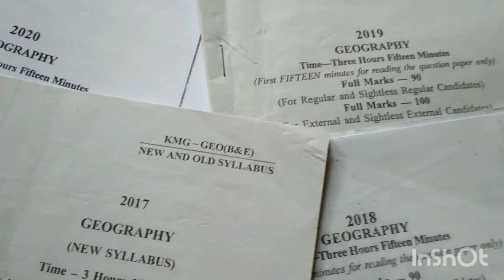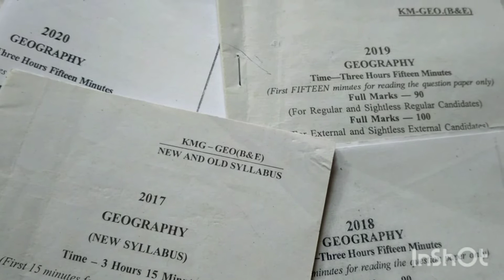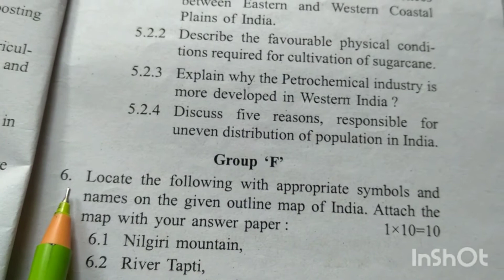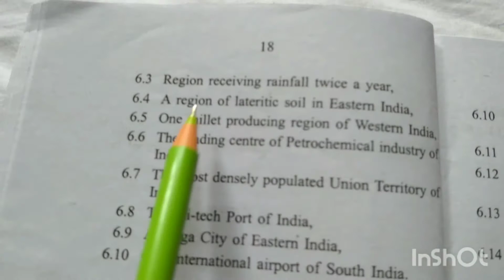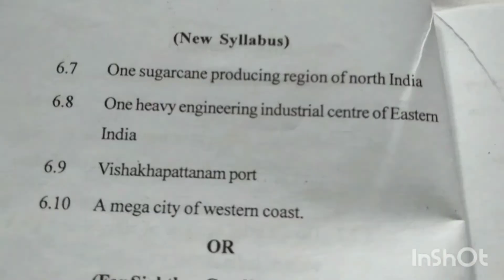madhyamik 2022 geography map pointing/class 10 geography map pointing 2022 wbchse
life science class 10 chapter 1 question answer
class 10 geography chapter 1
class 10 life science chapter 1 bengali
madhyamik suggestion 2022
class x life science chapter 1

geography study for education geography suggestion#study for education
class 10 geography chapter 5 in bengali
class 10 bengali#class 10 english#class 10 math#class 10 maths#class 10 mathematics
class 10 english#india

Madhyamik geography suggestion 2022 WBBSE দ্বিতীয়অধ্যায় বায়ুমণ্ডলও তৃতীয় অধ্যায় বারিমণ্ডল mcq/saq